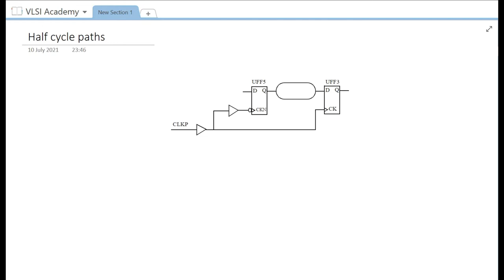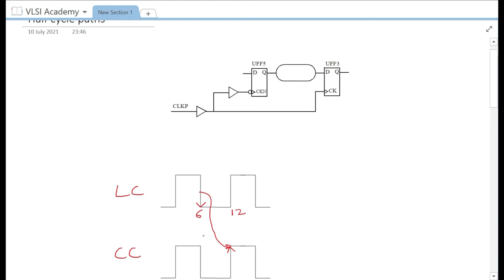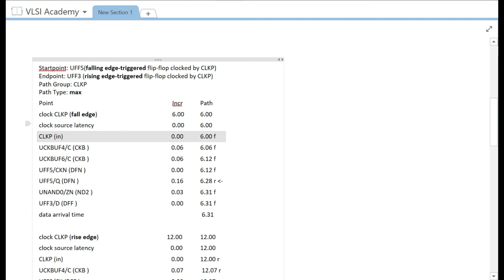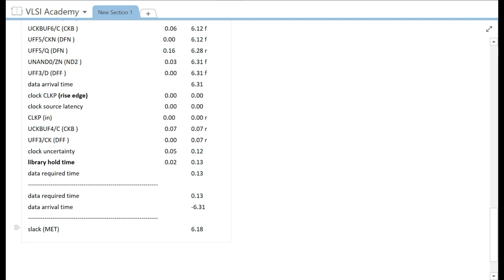sta lec24 | Half Cycle Path | Static Timing Analysis tutorial | VLSI